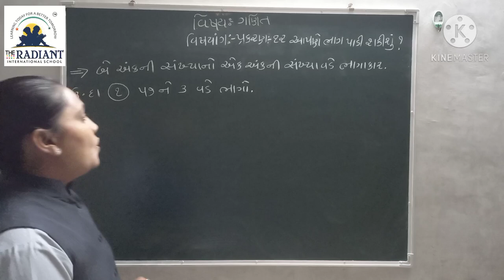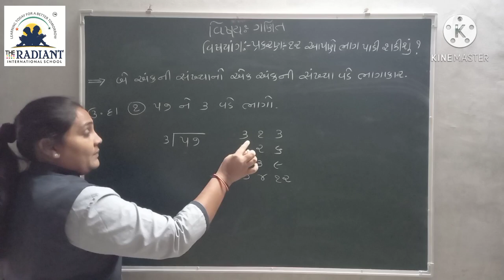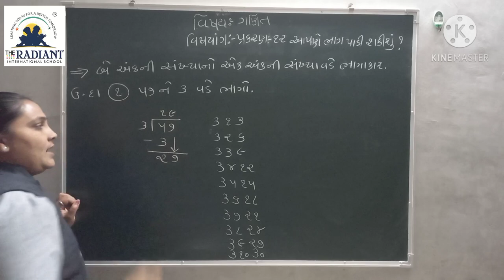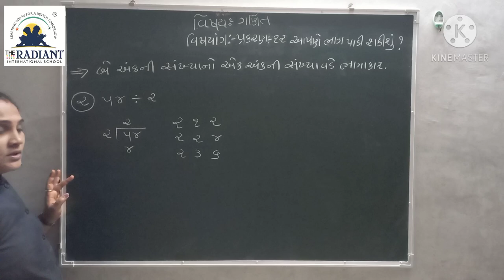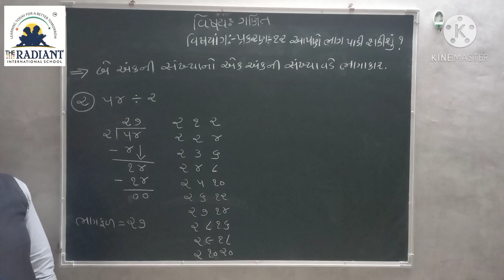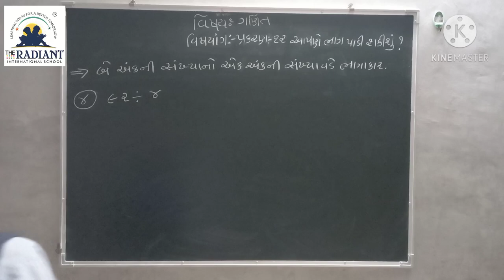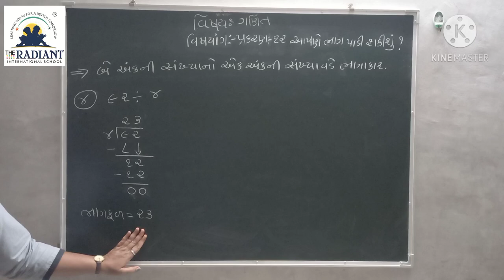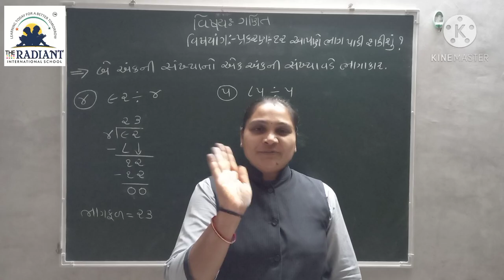Guj Med Std 3 Sub Maths Ch 12 Part 5 1080p 1